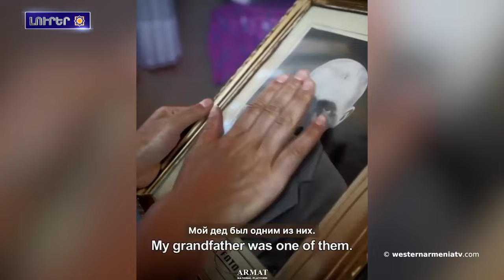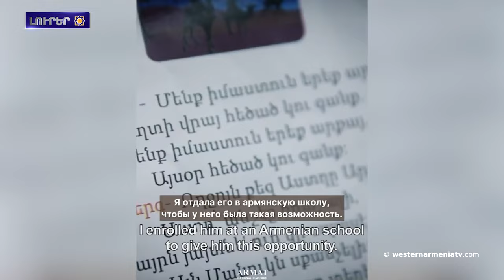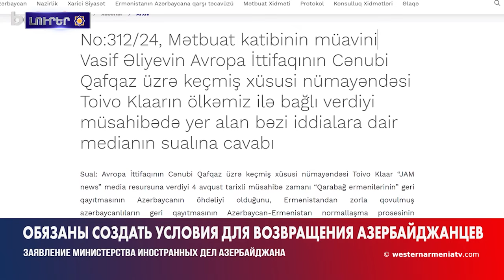Արցախա ԱԺ-ն ողջունումա Լուիս Մորենո Օկամպոյին սկսած ինֆարմացյոննի արշավը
1. ԱՀՀ կառավարության խորհրդին 25֊րդ նիստը
2. Ետ բիդա Հայկական Ինքնություն
3. Արցախա ԱԺ-ն ողջունումա  Լուիս Մորենո Օկամպոյին  սկսած ինֆարմացյոննի  արշավը
4. Բաքուն « պատասխանալա» Տոյվո Կլաարին ու առիթա  օգտվելավ հերթական պահանջնա տիրալ Հայաստանին ռչին
5. Արեւմտյան Հայաստան.քոհնա Մշակույթնա ւ Ողբերգական Պատմությունը
6. Արեւելյան Հայաստանը  հայտնի «Lonely Planet» պարբերականբա ընգալ
7. Էլինա Ավանեսյանը պաշտոնապես ներկայացնումա Հայաստանը